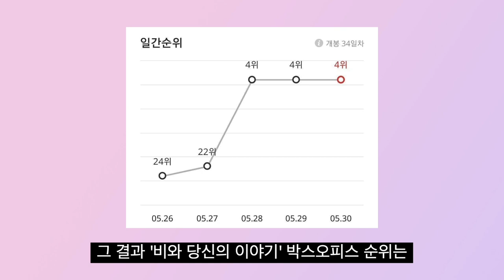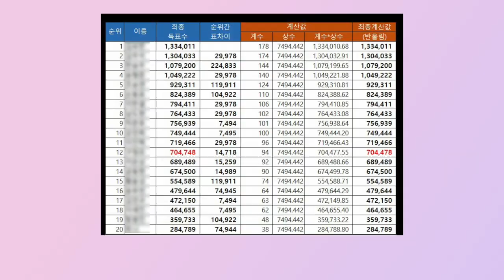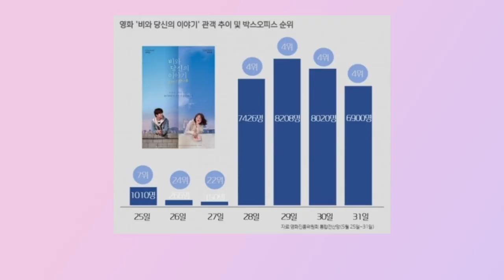'프듀' 이어 또 조작…'CJ=조작의 줄임말인가요?' [정태건의 까까오톡]